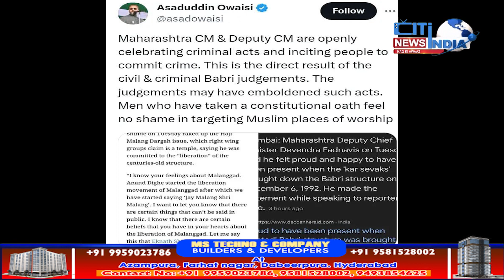KHABARNAMA NEWS || 03 01 2024 || Cit India News